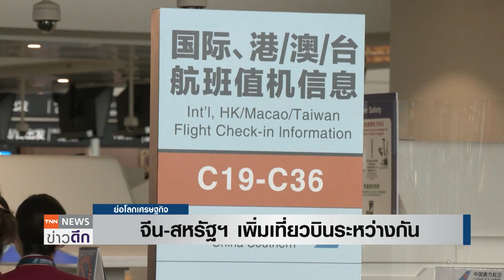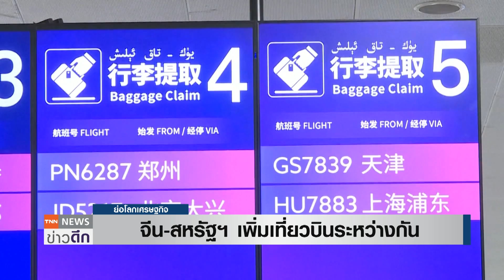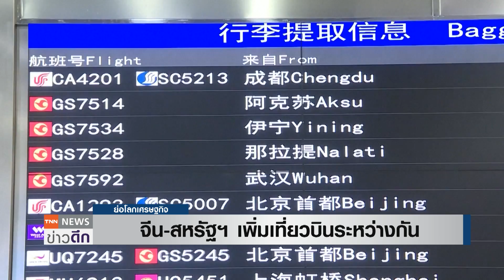จีน-สหรัฐฯ เพิ่มเที่ยวบินระหว่างกัน | ย่อโลกเศรษฐกิจ 23 มิ.ย.66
สำนักข่าวนิกเกอิเอเชีย เผย จีนและสหรัฐเห็นพ้องต้องกันที่จะพิจารณาเพิ่มจำนวนเที่ยวบินพาณิชย์ระหว่างสองประเทศ โดยส่งเสริมให้นักเรียนนักศึกษา นักวิชาการ และนักธุรกิจเดินทางไปมาระหว่างสหรัฐและจีน